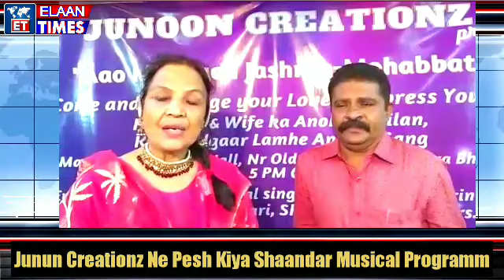Kamyab Raha Junun Creationz Ka Musical Program || Aao Manayen Jashn e Mohabbat